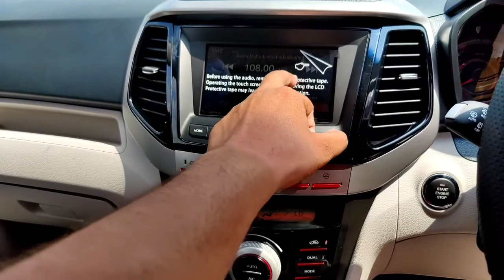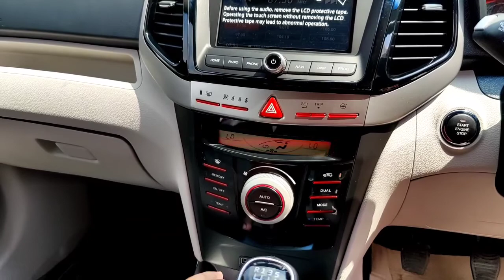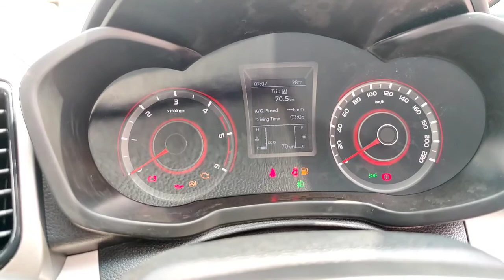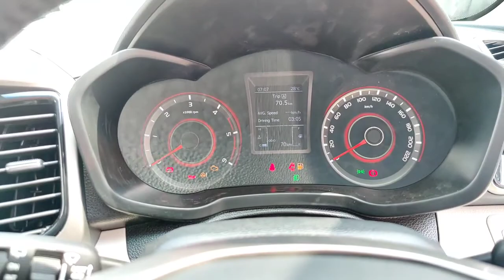Mahindra XUV 3OO 🔥 In Depth Review